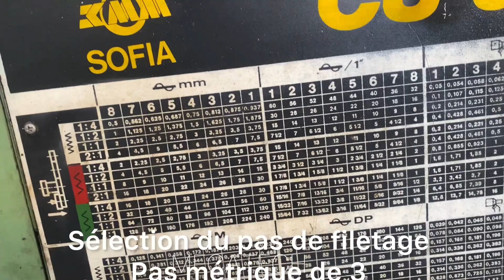Assemblage par soudage et usinage des écrous filetage métrique M180/3mm